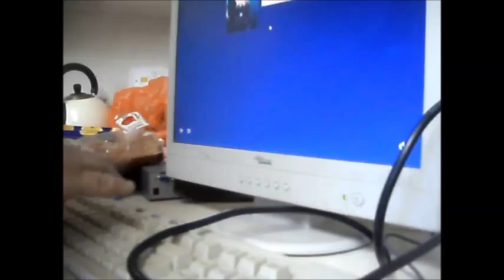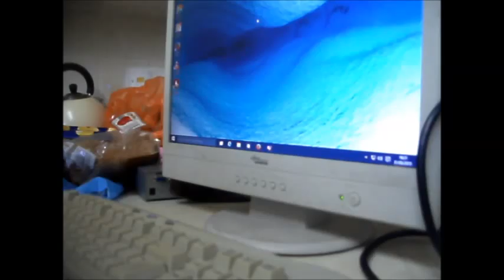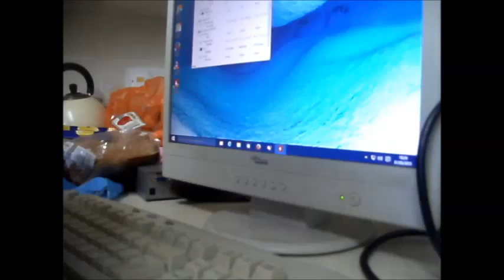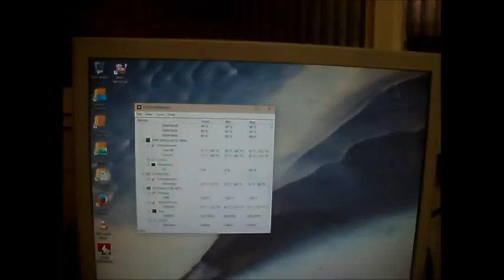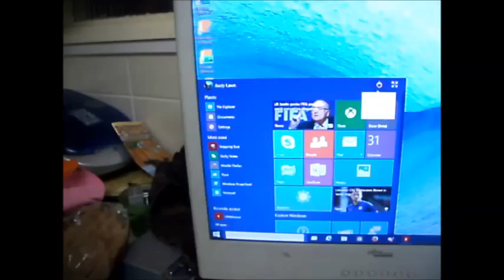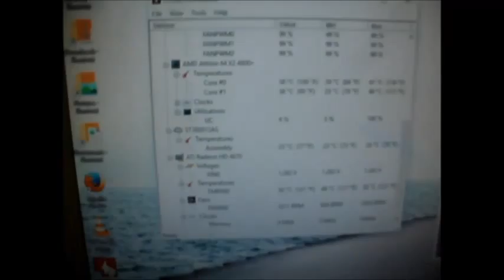Lets take a look at the ATI Radeon Video Card